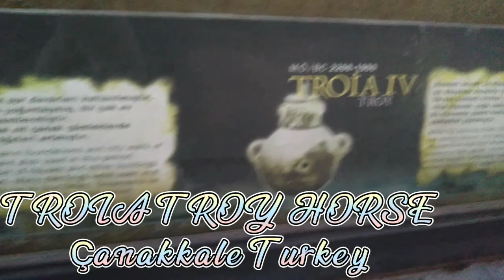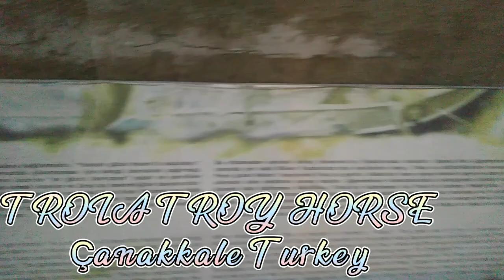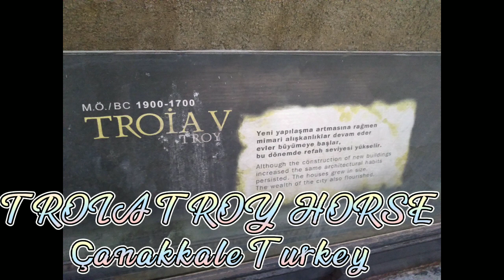Trojan Troy Horse at Çanakkale Turkey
taken this video and photos as souviner on our vacation here at Çanakkale with my sweety husband baby mori